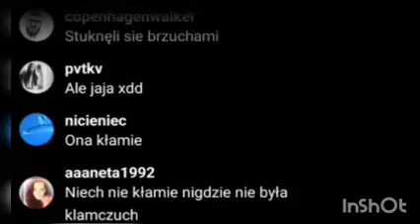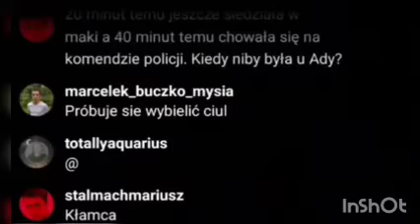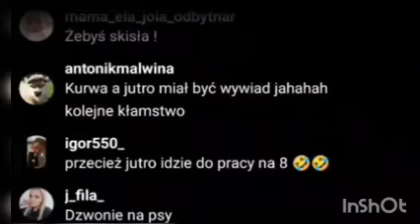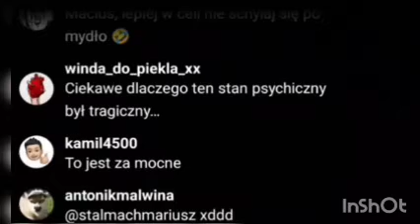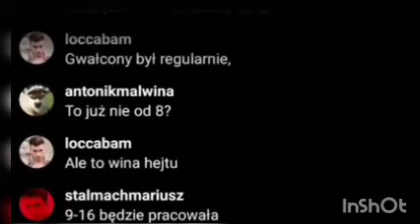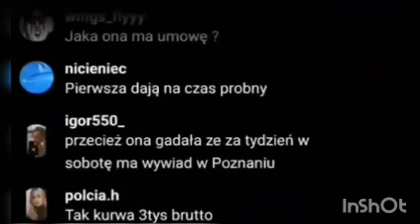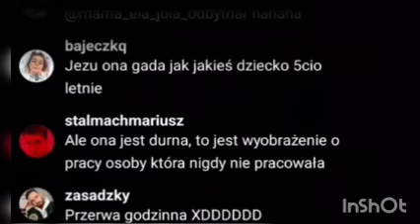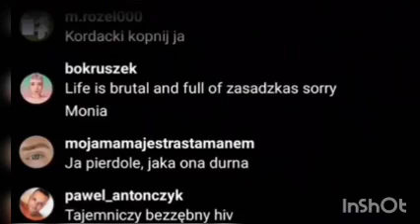Mateusz Kordacki - Rozmowa z Tajemniczą Moniką